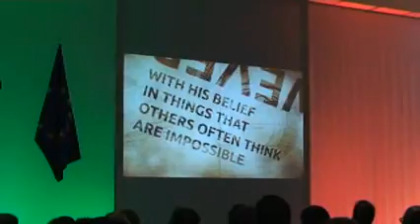Durao Barroso alaba el coche eléctrico vasco Hiriko en Bruselas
Bruselas, 24 ene (EFEverde).- El presidente de la Comisión Europea, Jose Manuel Durao Barroso, ha destacado hoy que proyectos como el coche eléctrico del consorcio vasco "Hiriko" son parte importante de la respuesta a la crisis económica, al conjugar oportunidades de negocio con la generación de empleo e innovación social.

Enlace para la descarga de la aplicación de iPad desde itunes